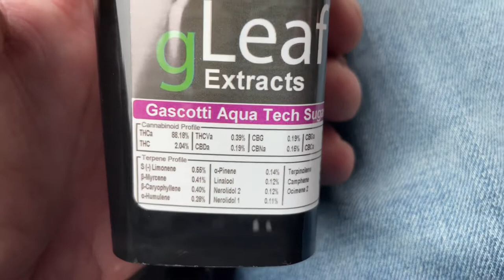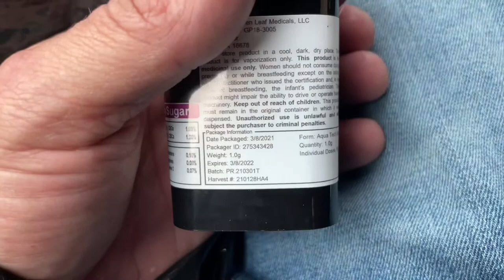Gleaf AQUA TECH Gascotie sugar ￼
They call it blonde hash but I think it’s crc but I really like it got me up and going nice today great wakenbake